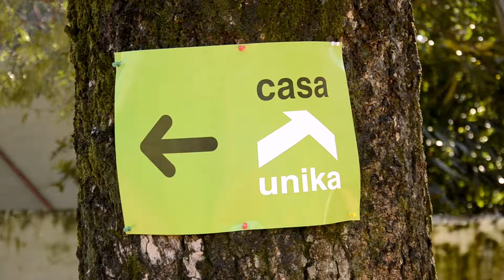UNIKA/construi tus sueños hoy